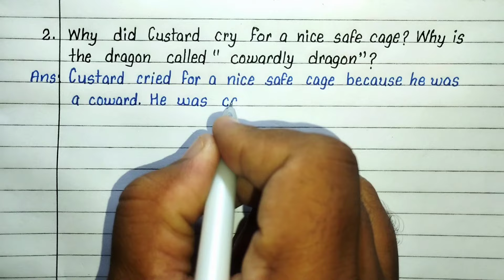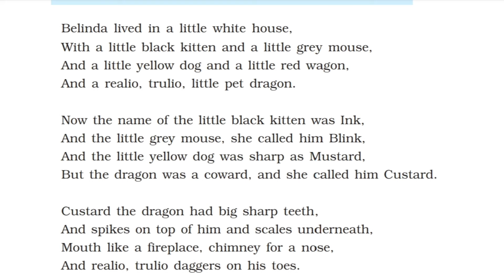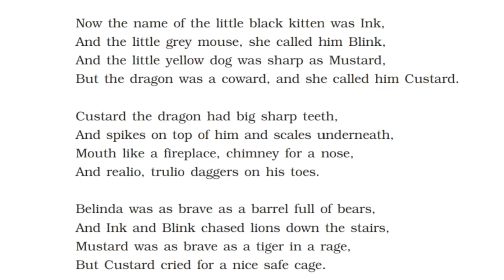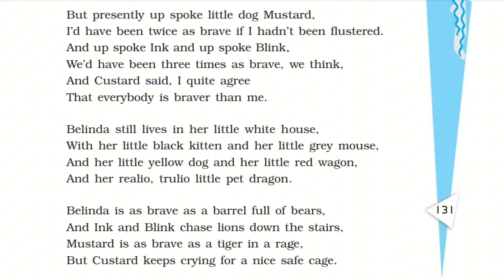The tale of custard the dragon class 10 question answer | class 10 english poem 10 question answer